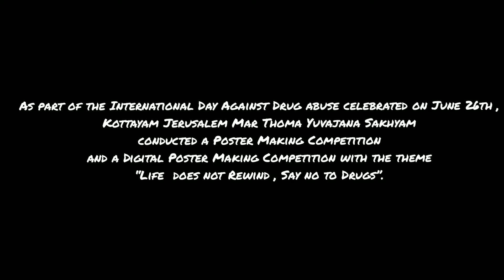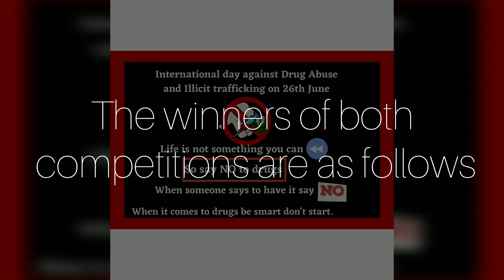International Day against Drug Abuse and Illicit Trafficking I Online Competitions I JMC Youths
As part of the International Day Against Drug abuse celebrated on June 26th , Kottayam Jerusalem Mar Thoma Yuvajana Sakhyam conducted a Poster Making Competition and a Digital Poster Making Competition with the theme
“Life  does not Rewond , Say no to Drugs”.

Yours faithfully,
Yuvajana Sakhyam Office Bearers 2021-22
Jerusalem MTC KTM